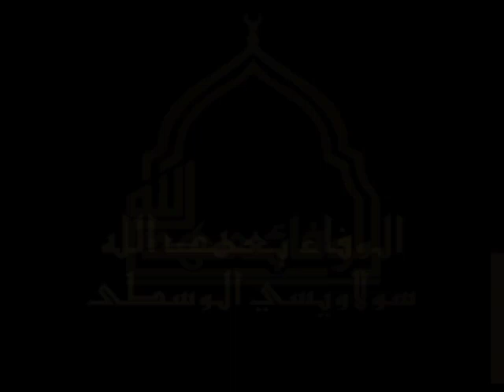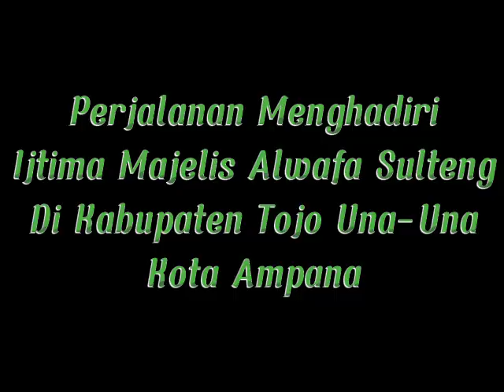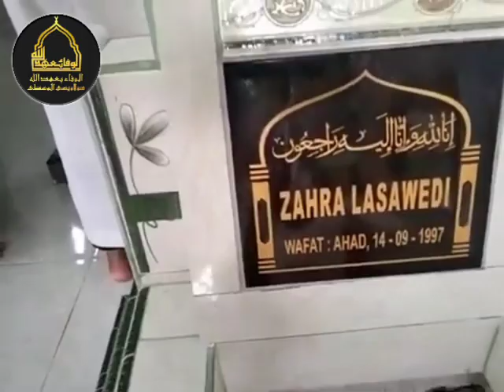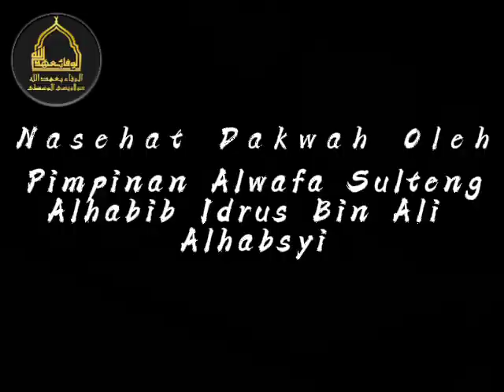Ijtima Alwafa Bi Ahdillah Sulteng Di Kab.Tojo Una Una